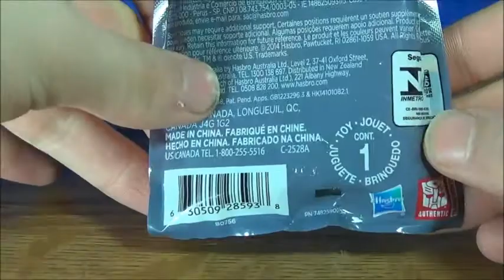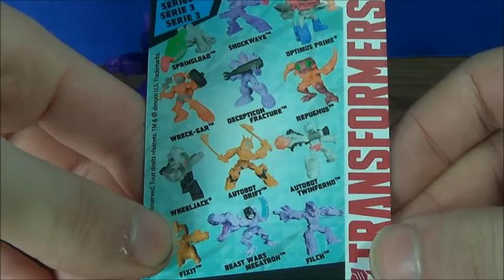OPENING: Transformers Tiny Titans #1 [Series 3]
Opening party for a single Tiny Titans Series 3 pack.

Get your collector's fix with thousands of toys at BigBadToyStore:
UPDATE: ADVERTISING BBTS HAS ENDED.